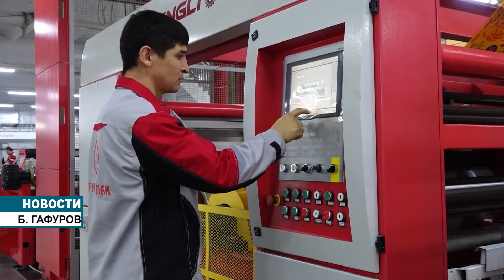Предприятие по производству полипропиленовых и полиэтиленовых мешков ООО "Оиён Пак".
9 августа в рамках своей рабочей поездки в Согдийскую область Президент Республики Таджикистан уважаемый Эмомали Рахмон в Бободжон Гафуровском районе сдал в эксплуатацию предприятие по производству полипропиленовых и полиэтиленовых мешков Общества с ограниченной ответственностью «Орион Пак».